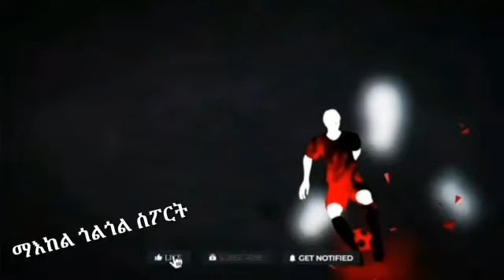ሞሮኮ ናብ ፍርቂ ፍጻሜ ረጊጻ፡ ኤዱ ጋስፐር ዓበይቲ ተጻወቲ ዮም ኔሮምና፡ ሊቨርፑል ጎሜዝ እንተ ወጽዩ፡ኤስ ሚላን ኣብ ጉዳይ ደቂ ኣንስትዮ፡